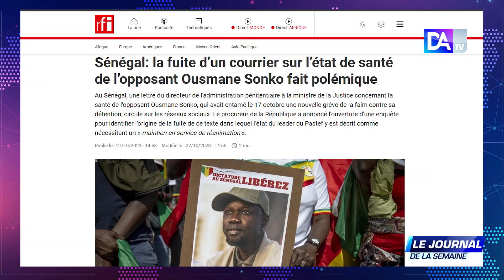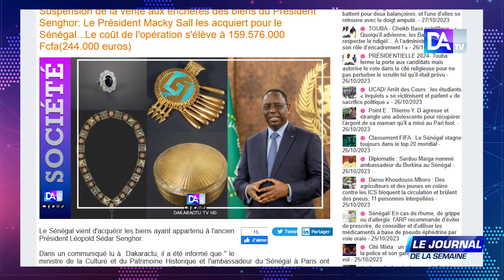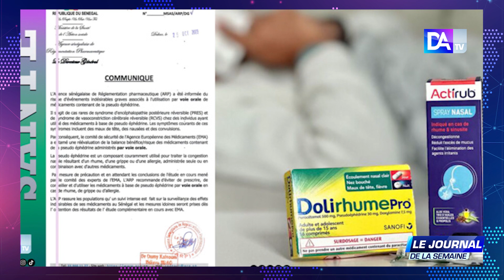l’ACTU de la semaine :situation sanitaire de Sonko, les biens de Senghor et arrestation d’étudiants